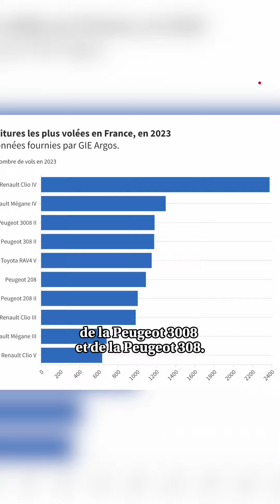Les Bouches-du-Rhône, département le plus touché par les vols de voiture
Selon des données fournies par l'organisme GIE Argos, les Bouches-du-Rhône sont le département de France le plus touché par les vols de véhicules. Le phénomène est en hausse dans tout le pays. Et certains modèles de voitures attirent plus les voleurs que d'autres.